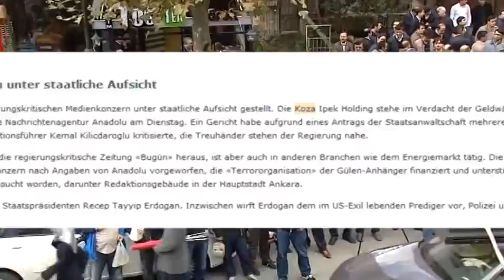Kayyuma Avrupa'dan sert tepkiler.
İpek Grubu'na yönelik el koyma kararına Avrupa'dan sert tepkiler geldi.
Schulz, özgür medyanın canlı demokrasilerin temel taşı olduğunu vurguladı.

AP: BASIN KURUMLARINA EL KONULUYORSA DEMOKRASİ İŞLEMEZ

Avrupa Parlamentosu Yeşiller Grubu Başkanı Rebecca Harms, "Çoğulculuk demokrasinin anahtarıdır. Erdoğan'ın partisi AKP bunu umursamıyor." ifadelerini kullandı.